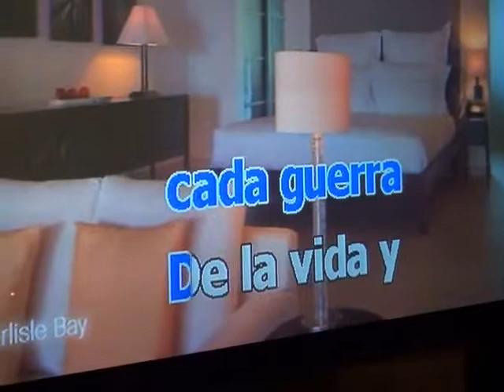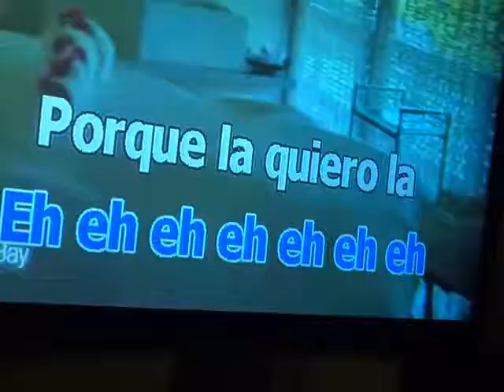Punto de Giro ENTRE GALLOS Y MEDIANOCHE III 2012